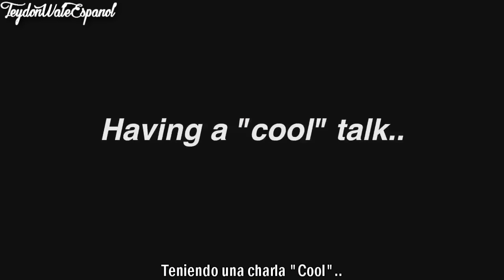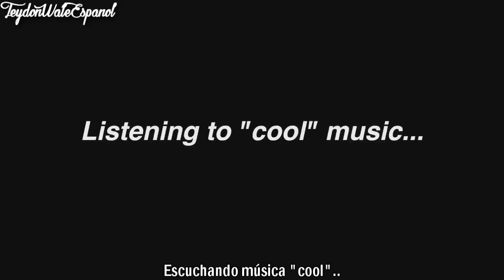When parents tryr to act cool Subtitulado en Español [Dolan Twins][Ethan&Grayson]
¡Hola!Primero..cambié el tamaño de la letra un poco porque me comentaban que estaba demasiado pequeña..en fin, diganme que les parece!Recuerden que si me pidieron este vídeo o es el que querían ver subtitulado comenten "Leche con chocolate".
*Dopping up: Se refiere a la expresión de "Dame esos 5" o "Chocalas" esa clase de saludos que se inventan entre amigos.
*Dope: Es una expresión que se usa para decir que algo es "Genial", "En onda", "Una locura", como sea que lo expresen donde ustedes viven porque varía. :)
💚 GRACIAS!
❤ Skype: BreendaVH